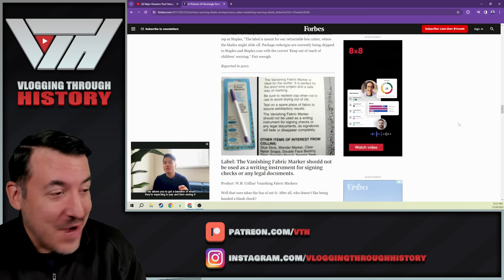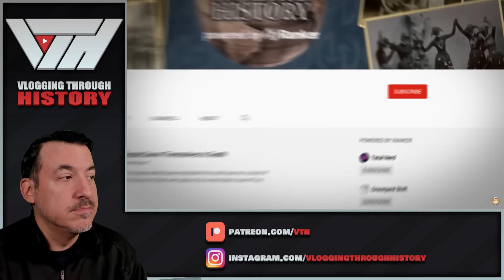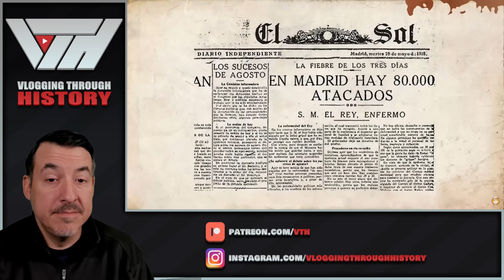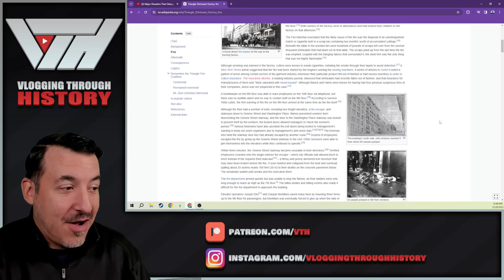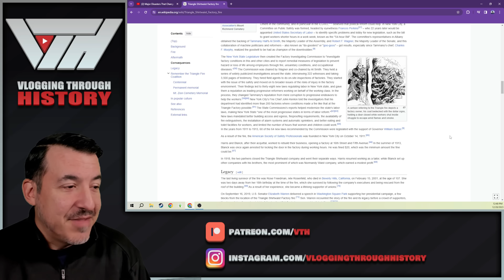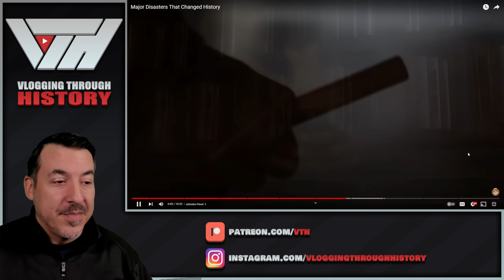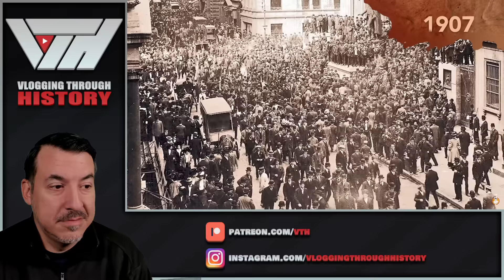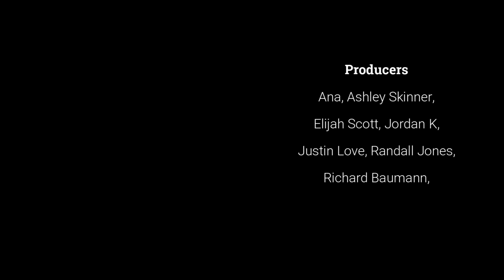Major Disasters That Changed History - Weird History Reaction